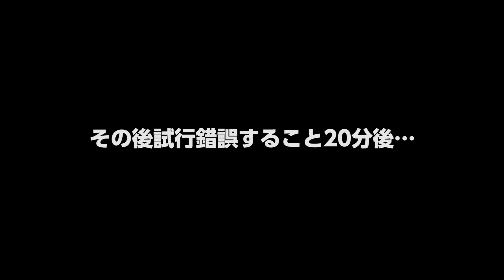【FFBE実況】クリスタルタワー 覚醒級を初見プレイ!! 【みそしる(GGG)】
YouTubeLiveで配信した「クリスタルタワー覚醒級に挑戦」をギュッと圧縮してお届けします！全編見たい方はLive配信アーカイブをご覧ください！！